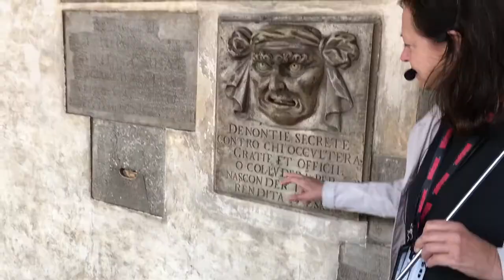Honeymoon fun!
Rome, Florence, Venice, Tuscany, and everything in between!  A little Germany thrown in the mix!